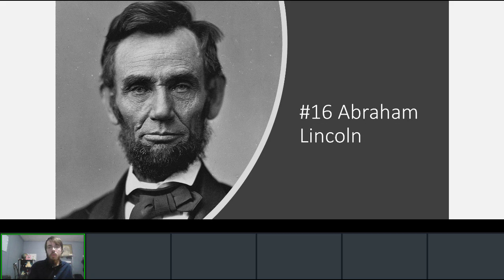Presidential Biographies: Abraham Lincoln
US History Lecture